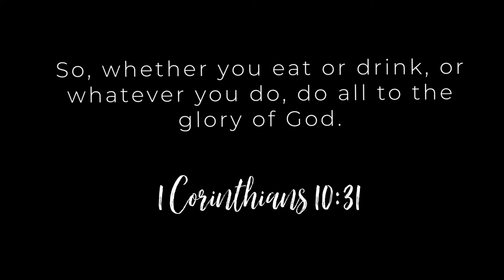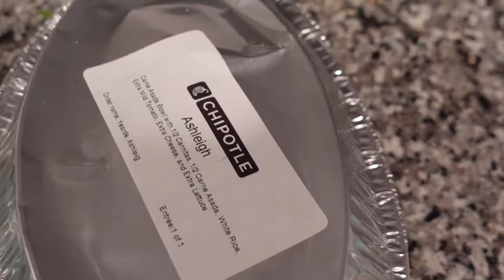CHIPOTLE MUKBANG| Q&A |ASHLEIGH VLOGS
Hey everyone, please enjoy a quick little Q&A and Chipotle Mukbang. My sweet little pomeranian really loves Chipotle! So he was very excited, there is lots of barking! Enjoyed filming this one.

❤ Outfit Details ❤

Fast and Free Tight 25"
Non-Reflective Nulux